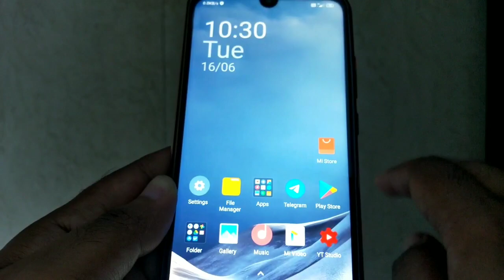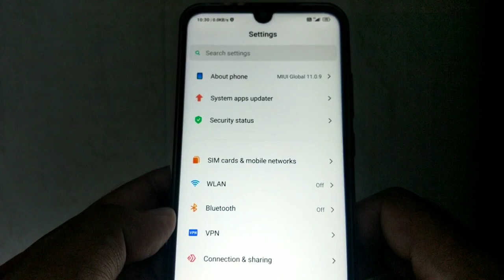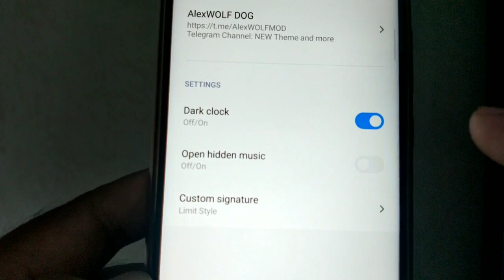Miui 12 theme for all xiaomi mobiles|Limit style 12 theme|Miui 12 boot animation & dark mode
Miui 12 theme in Miui 11.
Today in this video i will show you how to use Miui 12 Themes in Miui 11 & How to download & apply Limit style 12 theme.

Theme Designer: AlexWOLF DOG
Theme Name: Limit Style 12
Clock Widget : MIUI 12 style
Boot animation: MIUI 12
Dark mode support
600+ icons
7 Wallpapers to change
double tap on home screen
Region India
Apply theme
restart phone

Note: You can easily search Digital Avatar on Telegram app.

Related Topic
Miui 12 control center themes
Miui 12 themes in miui 11
miui 12 themes app
miui 12 themes apk
miui themes app missing
miui themes app not working
miui theme app new update
miui 12 theme app download
miui 12 theme apk for miui 11
miui 12 theme for redmi note 7 pro
miui 12 new update
miui 11/12 system app updates

MIUI 12 brings brand-new Animations, Dark Mode 2.0, and focuses on Privacy and security. MIUI 12 shows all sensitive behaviours of an app and comes with improved Xiaomi ’s AI phone assistant with AI calling. Some features like AI calling which is similar to Google Duplex might not be available for the global ROM. You can check out this article to know about all the MIUI 12 features.

MIUI12 SUPPORTED DEVICES:

Round 1 End of June
Mi 9/ Mi 9T/ Mi 9T Pro/ Redmi K20/ Redmi K20 Pro

Round 2
Redmi Note 7/ Redmi Note 7 Pro/ Redmi Note 8 Pro/ Redmi Note 9/ POCOPHONE F1/ POCO F1/ Mi 10 Pro/ Mi 10/ POCO F2 Pro/ POCO X2/ Mi 10 Lite/ Mi Note 10/ Mi 8/ Mi 8 Pro/ Mi MIX 3/ Mi MIX 2S/ Mi 9 SE/ Mi 9 Lite/ Redmi Note 7S

MIUI 12 Apps download on MIUI 11|How to use miui 12 apps features on miui 11 running mobile

Miui 12 Control Center in Miui 11|how to enable miui 12 control center in miui 11 mobile

Miui 12 is comming soon. Miui 12 Global india 🇮🇳 launch date may 19|Miui 12 global official update

iOS 13 theme for miui 11 May 2020|Realiox 13 dual theme| iPhone boot animation for miui 11 mobiles

Poco F2 Pro launch event highlights in 4 minutes|Poco F2 pro features| poco f2 pro india price

Miui 12 Gallery App New update|Miui gallery dynamic sky filters|Get miui 12 features in miui 11